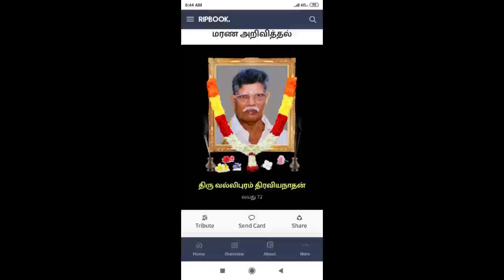அமரர் வல்லிபுரம் திரவியநாதன் பகுதி2